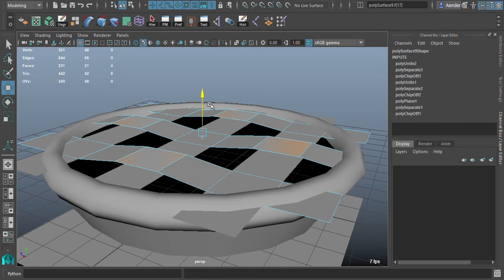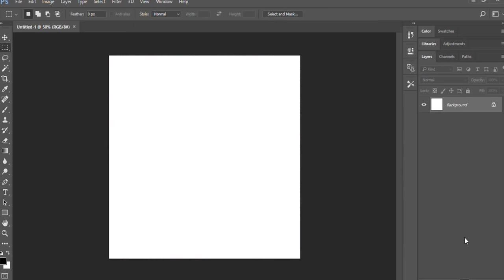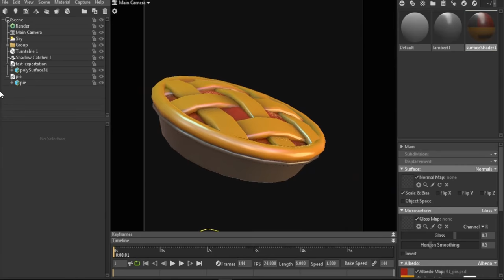Modeling and Texturing with Maya and Photoshop in Time Lapse - Pie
Hello Jammers.!!! If you are working 3D for this Game Jam 2018, remember simple meshes and textures are also cool too and can save you a lot of time. Here a simple example, a pie born in 30 mins or less.

If for some weird reason you want to check the 3D files, is completely fre

Best wishes.

- Aender Lara